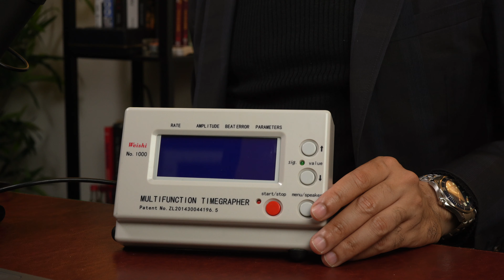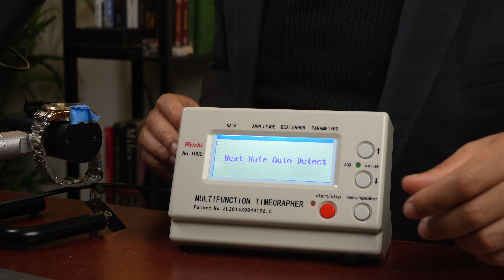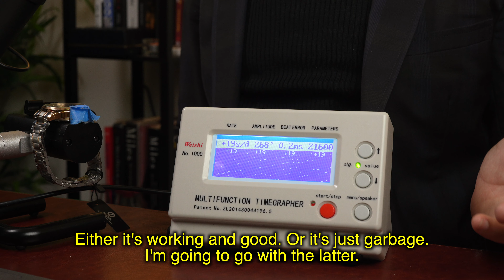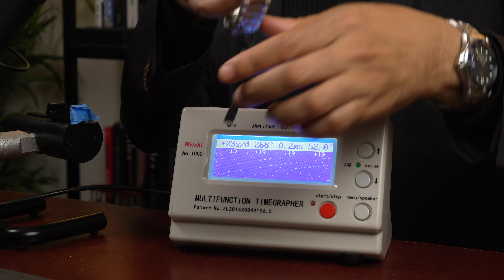Just For Fun. Biden Watch (A super cheap Chinese brand) on the Timegrapher.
This made-in-China watch brand, Biden, is probably the cheapest quality automatic watch I've ever held. I'll never buy it, but it has landed in my possession. Let's take a look at it together and put it on the timegrapher.

Amazon US
Amazon Japan

SCENE SELECTION
00:00 Biden Watch Introduction
02:19 Biden Watch instructions
04:17 Biden Watch unboxing
05:37 Biden Watch winding
08:40 Biden Watch on the timegrapher

F A C E B O O K P A G E
F A C E B O O K G R O U P